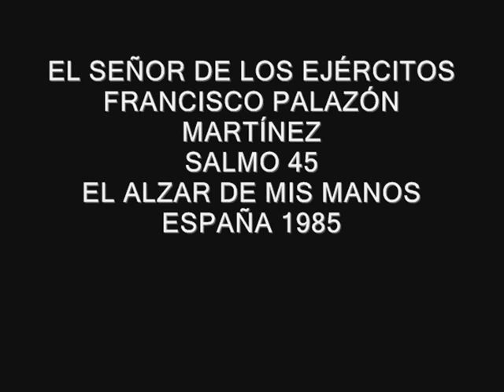El Señor de los Ejércitos, Francisco Palazón Martínez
EL SEÑOR DE LOS EJÉRCITOS
FRANCISCO PALAZÓN MARTÍNEZ
SALMO 45
EL ALZAR DE MIS MANOS

ESPAÑA 1985